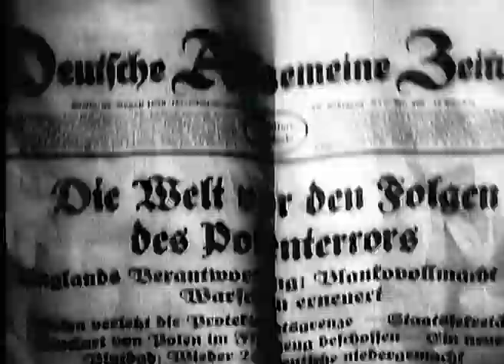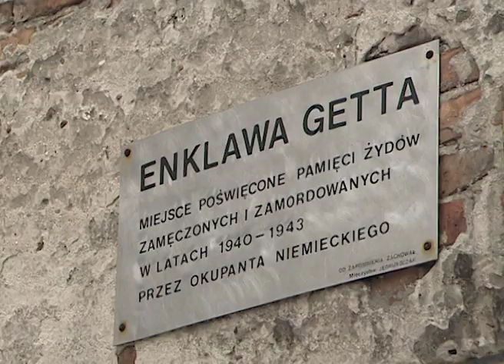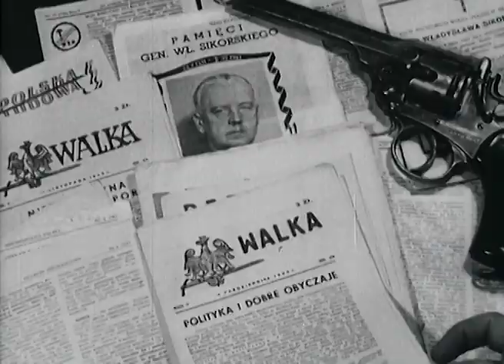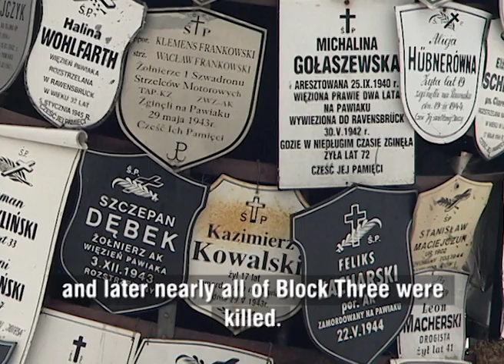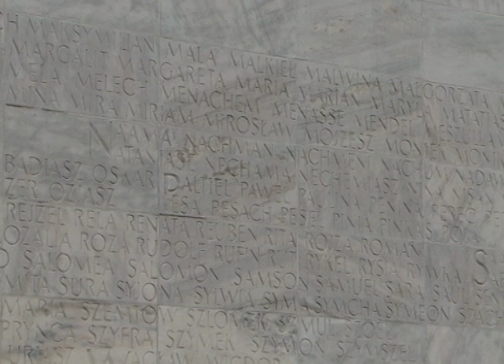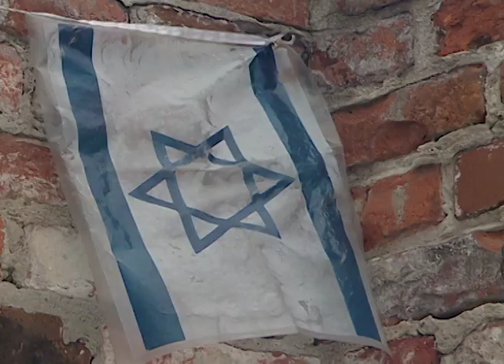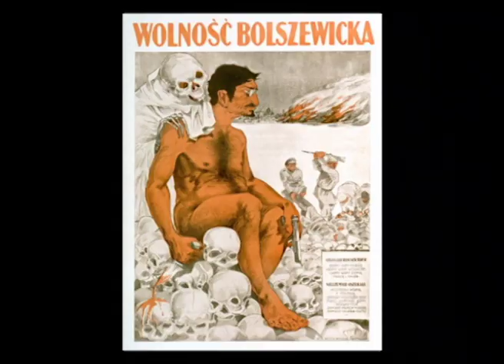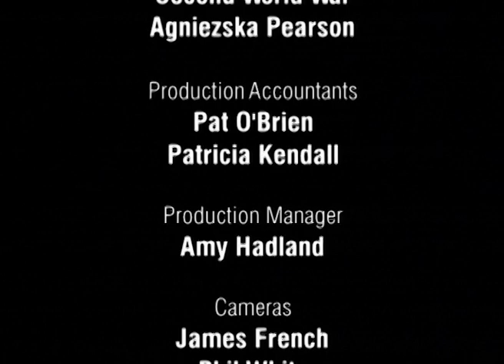Europe's Secret Armies - The Polish Resistance - Full Documentary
The armies of the countries of mainland Europe were powerless to stop Hitler's war machine as it crushed all in its path during the early months of World War 2. The terrifying tactic of 'Blitzkrieg' saw city after city fall beneath the Nazi jackboot. The people of previously free counties began to look for a way to fight back. There were ways to defeat an army other than on the battlefield.